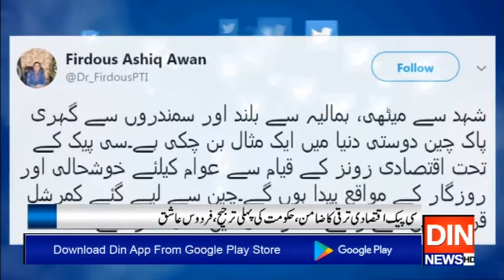سی پیک اقتصادی ترقی کا ضامن،ہماری پہلی ترجیح،فردوس عاشق